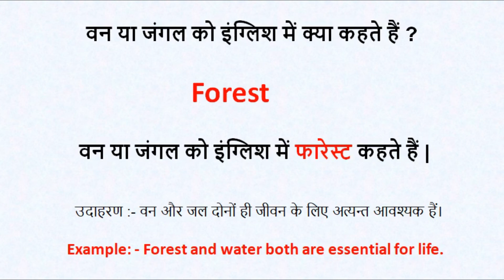वन या जंगल को इंग्लिश में क्या कहते हैं ? | van ko english mein kya kahate hain | million word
वन या जंगल को इंग्लिश में क्या कहते हैं ? | van ko english mein kya kahate hain | million word channel

वन या जंगल को इंग्लिश में क्या कहते हैं ?
वन या जंगल को इंग्लिश में फारेस्ट कहते हैं |

Spelling : -- Forest